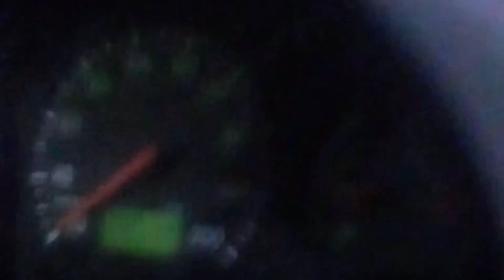fio de internet interrompe tráfego de carro e moto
hoje fui no posto de gasolina perto da minha casa abastecer meu carro chegando lá abasteci pensei de ir no mercado quando estava saindo do posto de gasolina notei que tinha uma sacola pendurada o fio de internet tinha atravessado a estrada não passava caminhão e nem ônibus só carro e moto mesmo assim ainda um perigo para derrubar o motoqueiro desatento dois motoqueiros consegui parar na hora um motoqueiro estava com garupa quase que ficou com o pescoço pendurado no fio só que como não é de energia só ia derrubar ele no chão consegui fazer ele parar antes de bater no fio de internet inscreva-se no canal